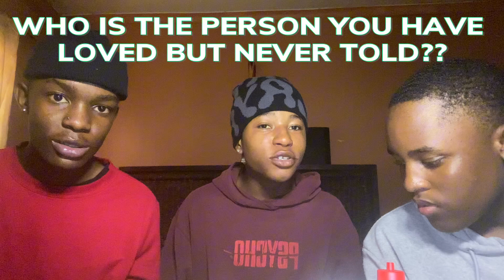MUKBANG Q&A (NAME DROPPING )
WASSS GOOD YOUTUBE
IT’S BOY TSIBISO LEFIFI AND I’M  BACK
SGI WHAT??? SGI VLXGS!❤️🧏🏽‍♂️
Love y’all !❤️‍🩹